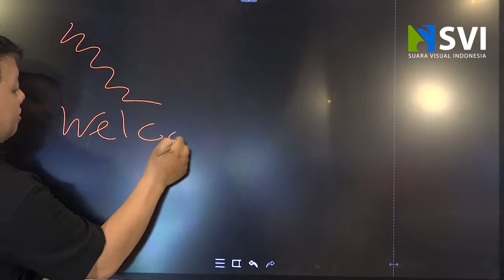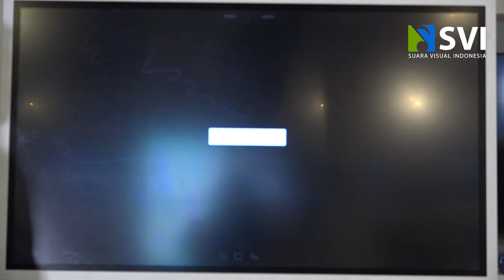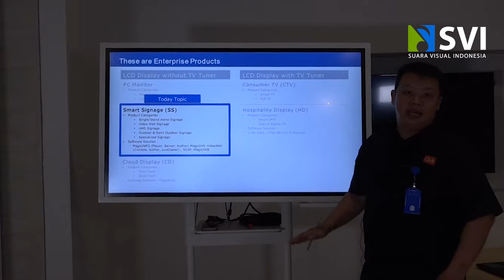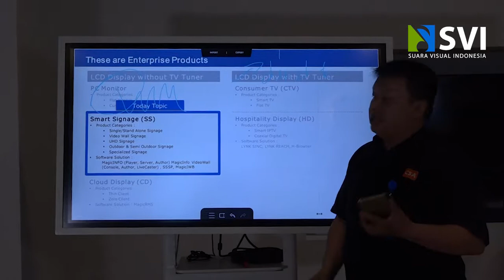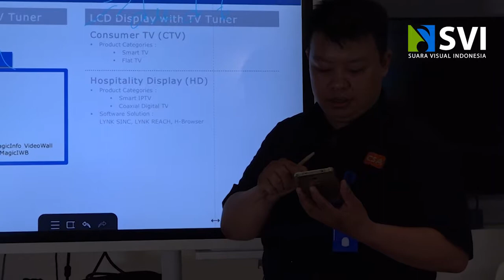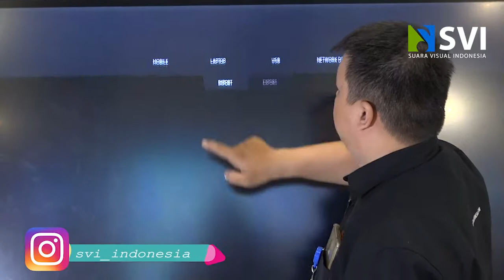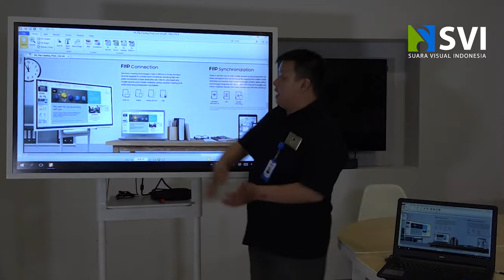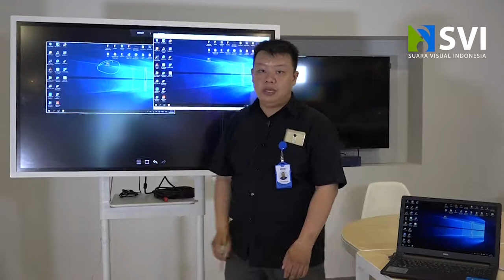Samsung Flip How -To | SVI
A walkthrough into using Samsung Flip with our product manager visual Hendy Permana